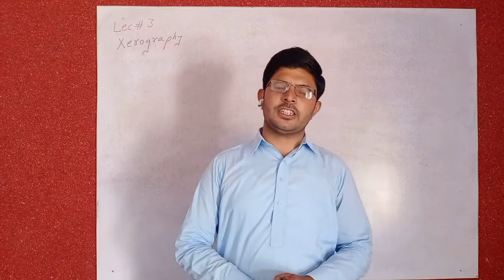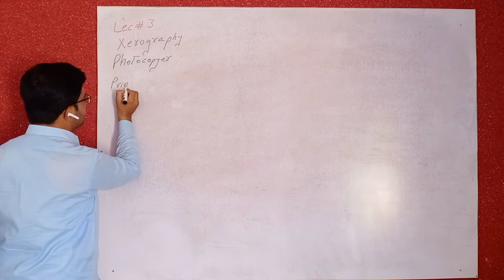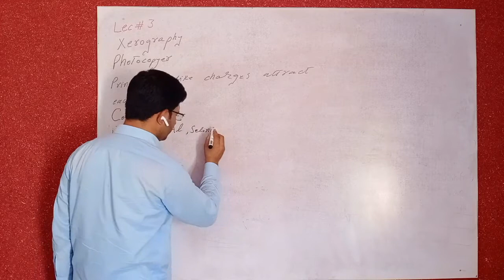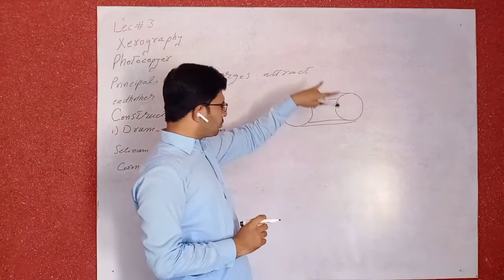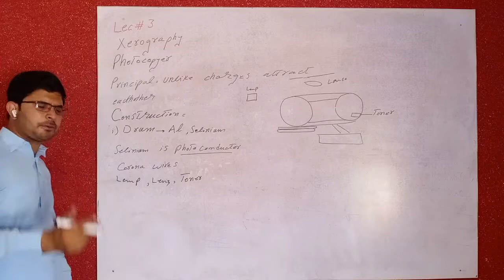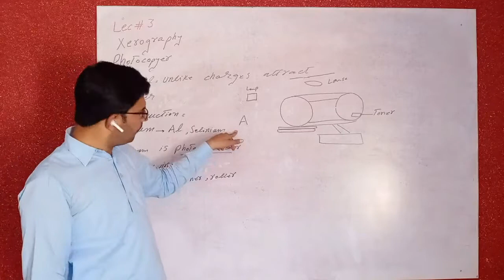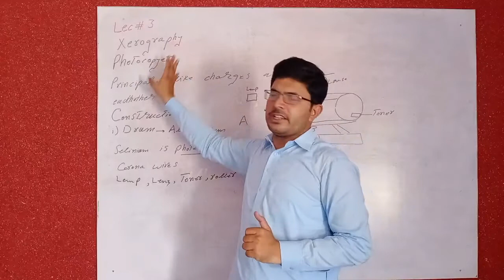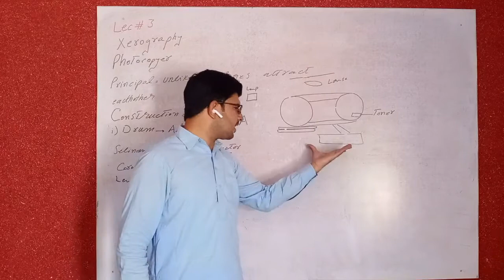Xerography Photocopier Inkjet Printers Physics part II chapter 12